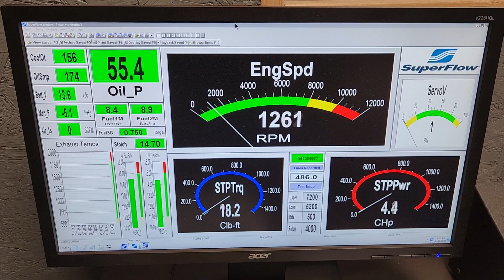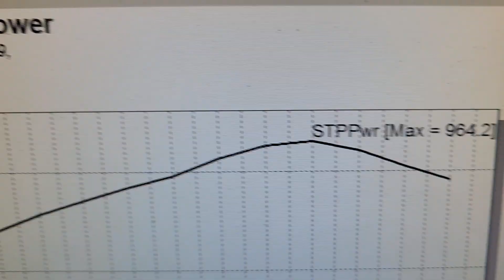CLARK FOX BBC 572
Clark Fox's BBC 572 Super Pro Street Engine by Skip White Performance